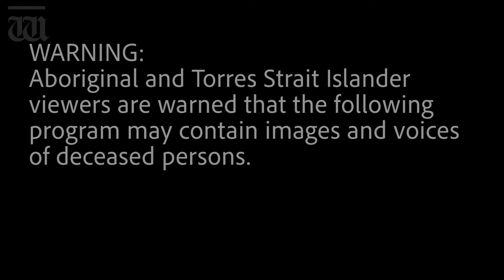Your Story, Our Story - Part 1: ‘Without the first story, there is no story’ - Walter McGuire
For Aboriginal people, Australia’s migrant history is profoundly complicated, characterised by displacement, massacre and for Walter McGuire, the revelation his mum was stolen generation.

In this seven-part original series charting WA's migration, most Australian families have come from somewhere else. A nation of migrants, we are bonded by our belief in a fair go and the right to wear thongs! Here we tell your history, through their stories.